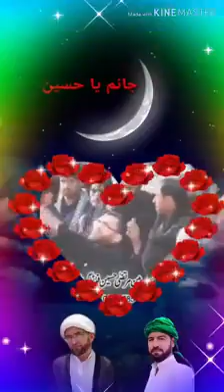Shaheed allama muhammad nawaz irfani sena zani with naddem sarwar ghazal